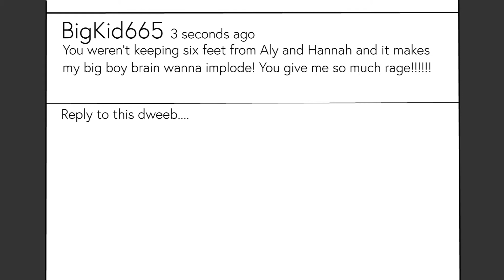Going to Walmart in the Middle of a Pandemic | Quarantine and Me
A few weeks afters the quarantine was put in place, me and my friends, Aly and Hannah, had to venture out of our apartments to find food in the middle of the city. This is the first in a series I'm calling Quarantine and Me: a Social Distancing Story.